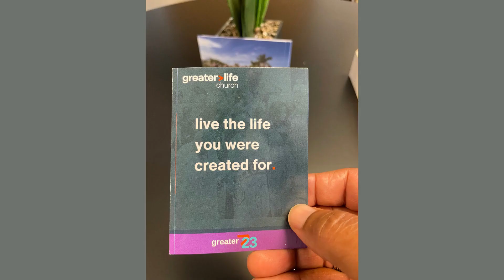Preservice Video 10/8/23